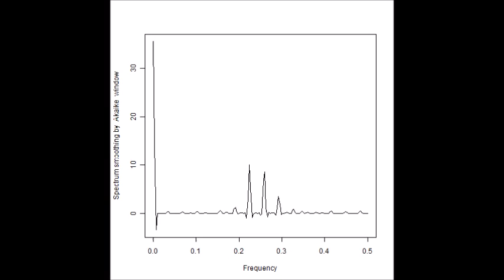スライドショー 超音波の音圧測定解析（バイスペクトル） ultrasonic-labo